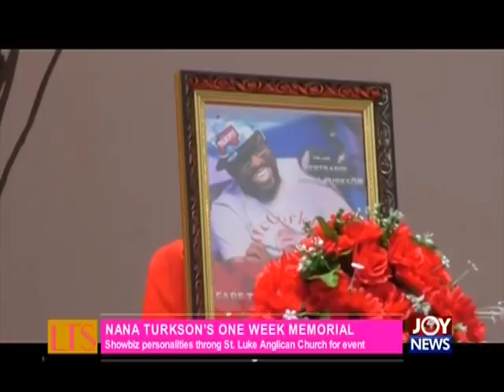Nana Turkson’s One Week Memorial - Let's Talk Entertainment on JoyNews (14-8-18)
Showbiz personalities throng St. Luke Anglican Church for event